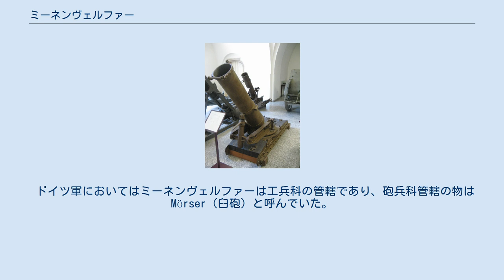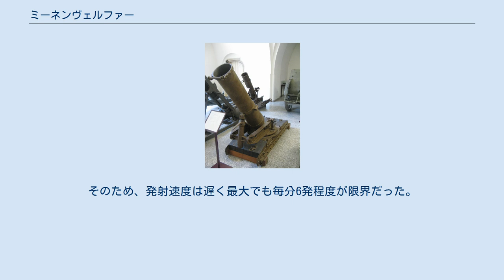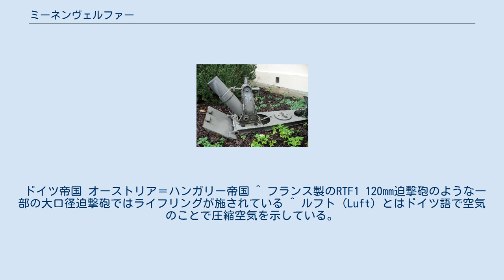ミーネンヴェルファー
オーストリア＝ハンガリー帝国の迫撃砲
7.58cmミーネンヴェルファー 14cmミーネンヴェルファーM15 26cmミーネンヴェルファーM17 ミーネンヴェルファー（Minenwerfer）とは第一次世界大戦時にドイツが開発・運用した火砲の一種である。
日本語に訳すなら「爆薬投射機」となるが、主に迫撃砲の一種として扱われることが多い。
オーストリア＝ハンガリー帝国でも開発、運用されていた。
 ドイツ軍においてはミーネンヴェルファーは工兵科の管轄であり、砲兵科管轄の物はMörser（臼砲）と呼んでいた。
 ミーネンヴェルファー（爆薬投射機）という名称は工兵が爆薬を投射するための道具であり、砲兵科管轄の砲弾ではないとするための名称であった。
 そのため、実質的には臼砲と同じ構造をしている物も多く、区別は構造や原理によるものではなく、管轄兵科によるものである。
 構造はストークス・モーター式の迫撃砲に比べて複雑で精密で重量も重い。
カノン砲や榴弾砲のようにライフリングのある砲身や駐退機を装備しており、照準装置も精密射撃を前提とした物である。
運用方法も迫撃砲のように弾薬をばらまいて弾幕を張るような物ではなく、臼砲のように着弾修正をしながら正確に目標に命中させる方式だった。
そのため、発射速度は遅く最大でも毎分6発程度が限界だった。
 構造が複雑で高価、重いミーネンヴェルファーは簡単・軽量・安価の三拍子が揃ったストークス・モーター型の迫撃砲にとって代わられ、第二次世界大戦のころには使われなくなった。
 ドイツのEhrhardt & Sehmer社が火薬を使わずに圧縮空気の力で砲弾を飛ばすルフトミーネンヴェルファー（空気爆薬投射機）を開発して、オーストリア＝ハンガリー帝国で使用されている。
ドイツ軍は採用しなかったようである。
 ドイツ帝国 オーストリア＝ハンガリー帝国 ^ フランス製のRTF1 120mm迫撃砲のような一部の大口径迫撃砲ではライフリングが施されている ^ ルフト（Luft）とはドイツ語で空気のことで圧縮空気を示している。